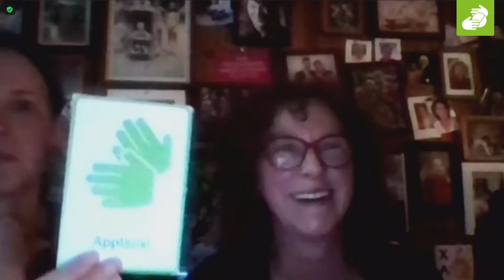BODAN Partnerforum 2020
Zum Partnerforum im Juni 2020 hat BODAN auf das Demeter-Weingut Auhof am Bodensee eingeladen. Vor Ort präsent waren in diesem Jahr corona-bedingt aber nur Podiumsteilnehmer, Organisationsteam und Musiker. Partner aus Bioläden in ganz Süddeutschland wurden per Digital-Livestream zugeschaltet. Im Vordergrund des Hybrid-Events stand der persönliche Austausch bei genussreichen Verkostungen mit Live-Musik.